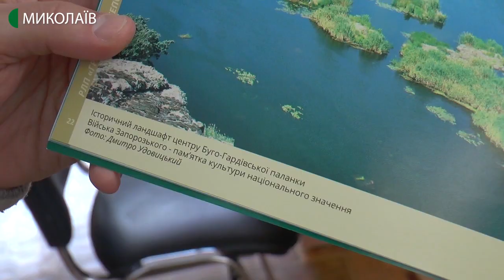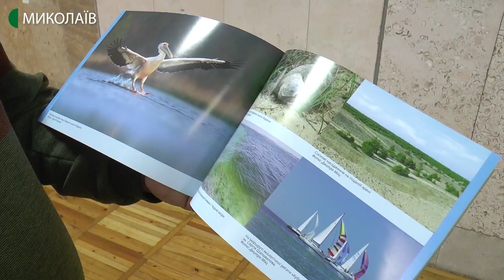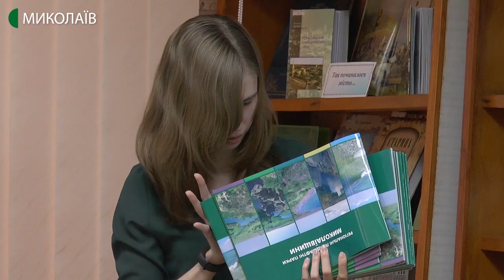У Миколаєві презентували книгу про ландшафтні парки регіону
Світлини дикої природи Миколаївщини, виконані 18-ма фотографами. У Центральній бібліотеці імені Марка Кропивницького презентували книгу «Регіональні ландшафтні парки Миколаївщини».
Автор - Володимир Степанов, операторка - Юлія Філімон.